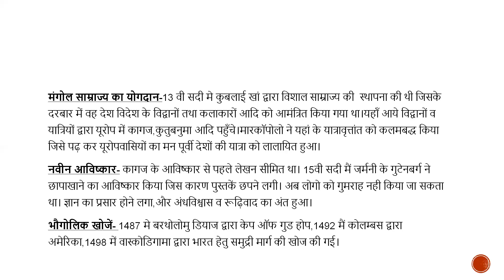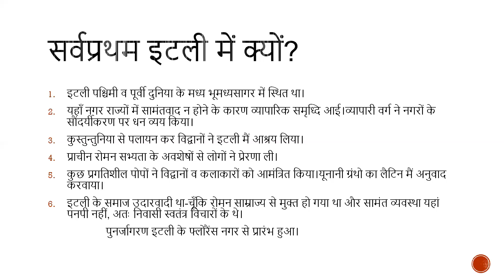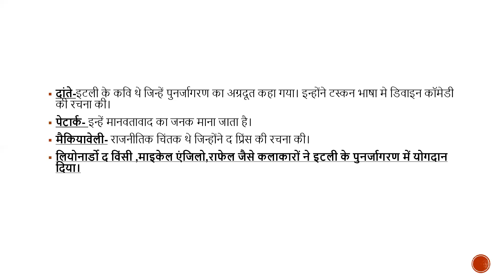Punar Jagran 1 PART C (HISTORY) Dr Bhavna Pareek